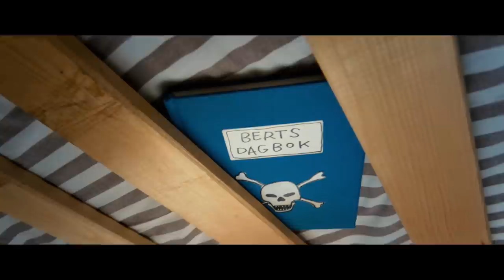BERTS DAGBOK - Officiell trailer - biopremiär 5 augusti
Det är Bert Ljungs och hans kompisar Åkes och Lill-Eriks första dag på högstadiet. På skolan är Yoghurt-Leila den stora stjärnan. Hon går i nian, är reklammodell, cool och precis alla beundrar henne. Så fort Bert får syn på Leila faller han pladask. Men hur ska han få henne att lägga märke till honom, han går ju bara i sjuan?! Kanske kan Amira, ny i Berts klass och lillasyster till Leila, vara till hjälp? Snart tar en pirrig historia fart genom en pinsam skoltemadag, rawfoodbollar, ett oförutsett toalettbesök och inte minst – två hemliga dagböcker.